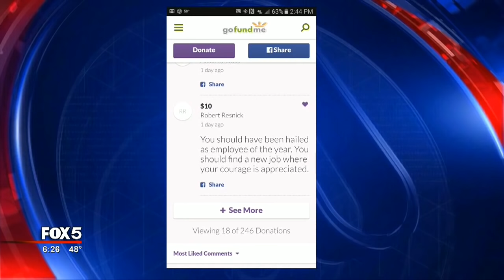Waitress fired after armed robbery at Waffle House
It was a robbery at a Waffle House which has three people on the run and one employee without a job.
Heather Burkinshaw-Stanley said she was fired from her job as a waitress at the Waffle House on State Road 154 after she fired back against a trio of armed robbers with a warning shot.
New video obtained by FOX 5 News shows the trio enter the restaurant and eat before the robbery.
“Passed her a note, saying ‘If you don’t give me money, I will shoot you and everybody in here.’” Col. James Yarbrough, Coweta County Sheriff's Office.
This was the third time in recent months this particular location was robbed. A previous robbery was extremely dangerous with armed men bursting through the door and rifling through pockets at gunpoint.
This time, the men can be seen taking money from the cash register and to-go boxes.
“Fled the Waffle House, got in a tan vehicle, and went towards the interstate,” said Col. Yarbrough.
Investigators are hoping the public will recognize the men, especially given some of their very unique features.
“He [the man who handed the cashier the note and took the money] has a tattoo of a cross in between his eye, in between his eyebrows,” said Col. Yarbrough.
The robbery drew national attention because of the actions of Burkinshaw-Stanley, who can be seen in the video chasing after those men as they took off running. Investigators said she fired one shot as a warning, but the bullet has yet to be found.
Investigators don’t want to wade into the debate about if the waitress should have been fired or not, but do warn that gun owners should not fire shots if they are not sure where the bullet will land.
Anyone with information on the armed robbery is asked to call the Coweta County Sheriff’s Office.